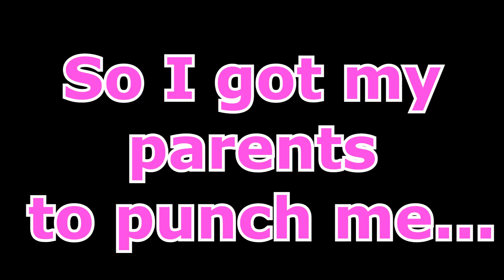GETTING READY FOR DEJI VS JAKE PAUL BOXING MATCH